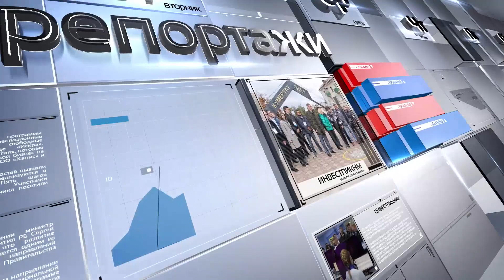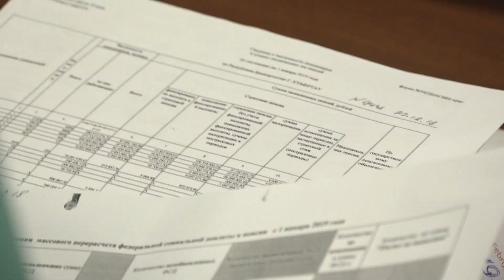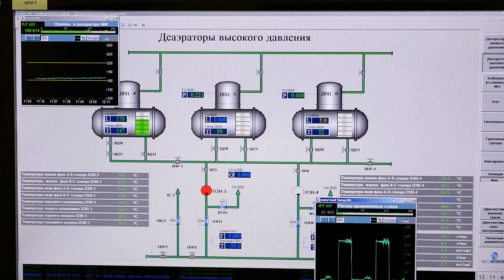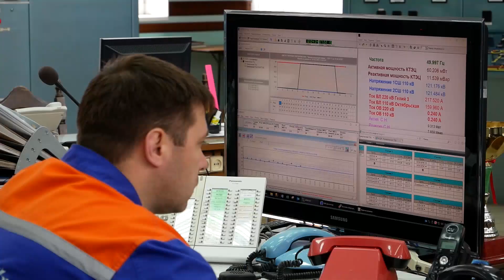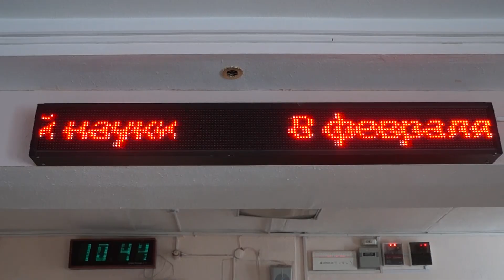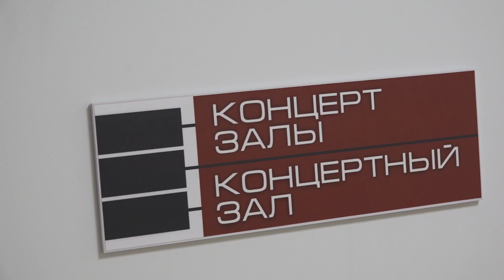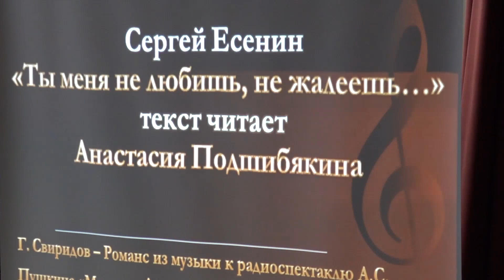Арис Новости 08 02 2019